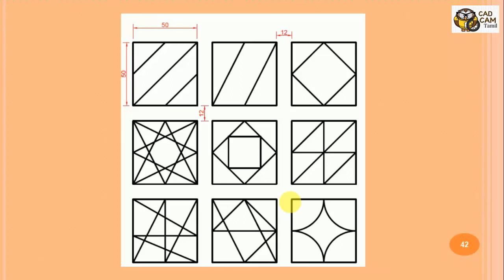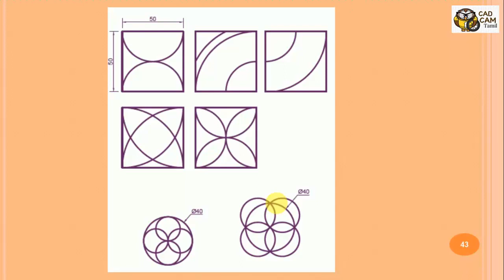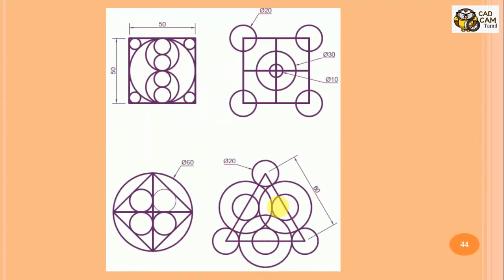AutoCAD 2019 | Tamil Tutorial 52 | 2D Ex_28, 29, 30 Modify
AutoCAD 2019 | Tamil Tutorial 52 | 2D Ex_28, 29, 30

THANK YOU ALL for your support...